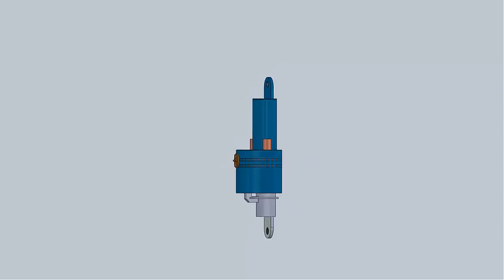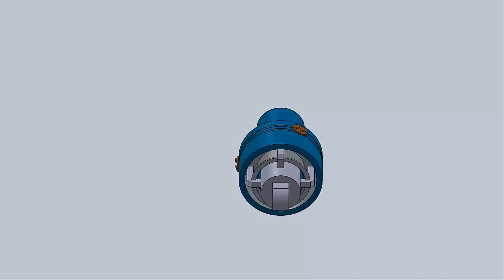Facultad de Ingeniería - UNICEN #16 Indio Eléctrico 24hinno Mayo 2018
En este vídeo podrán observar una nueva idea innovadora para aprovechar la energía desperdiciada en el movimiento de los amortiguadores. El sistema consiste en recuperar energía neumática. Para ello se ideo un pistón con forma de anillo que se mueve del lado externo del amortiguador, generando aire comprimido.
El aire recuperado, a través de un sistema de válvula tipo flapper, se almacenara en un tubo central, donde a través de un sistema electrónico ya existente, distribuiremos el aire en los neumáticos para mantener la presión adecuada de los mismos.